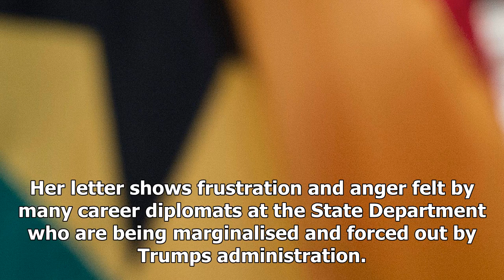BREAKING: Us diplomats in nairobi to resign, blasts trump human rights through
A US diplomat in Nairobi has resigned and blasted President Donald Trump over his human rights record. Elizabeth Shackelford who was in Nairobi over the past 10 months with the US mission to Somalia l...